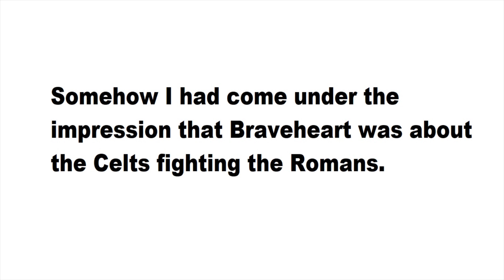Outside the Wall Episode 2: Raiders of the Lost Ark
Outside the Wall returns to discuss Steven Spielberg's 1981 classic, Raiders of the Lost Ark, as well as such diverse topics as the difference between practical effects and CGI, the importance of a good film score, and the tendency for historical inaccuracies in Hollywood productions.